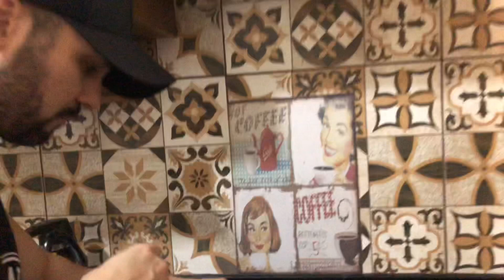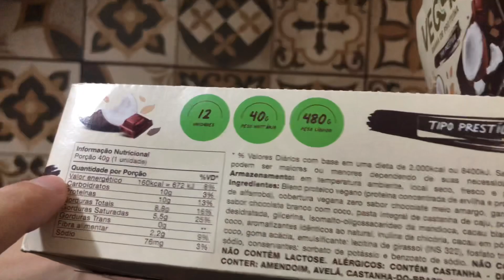BARRA PROTEÍNA VEGANA GROWTH TESTAMOS OS DOIS SABORES CACAU BLACK E PRESTÍGIO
Nesse vídeo vamos experimentar ao vivo os dois sabores da barra de proteína vegana da GROWTH e ainda vamos falar de dia tabela nutricional e tudo que você quer saber dessa barra de proteína vegana no sabor de cacau black e de prestígio.

Quer comprar essas barras de proteína vegana direto da Fábrica da GROWTH com Desconto:
🚨PARA COMPRAR OS NOSSOS E-BOOKS e TER CUPOM DESCONTO PARA SUPLEMENTOS:
➡️ E-BOOK Emagrecer Certo em 30 Dias (Para Emagrecer de 3 a 10 Kg).
➡️ E-BOOK Ganhar Peso Certo em 30 Dias (Para Engordar de 3 a 10 Kg).
➡️ E-BOOK Ganhar Músculos Certo em 30 Dias (Para Ganhar de 3 a 7 Kg de massa magra).
➡️ Para comprar os Melhores Suplementos Brasileiros Direto da Fábrica:
➡️Para comprar os Melhores Suplementos Importados Originais direto dos Estados Unidos:
😍 Ganhe de 40 a 149 reais por livro vendido.🥰 ✅✅Comprar Suplementos com Desconto:✅ ✅